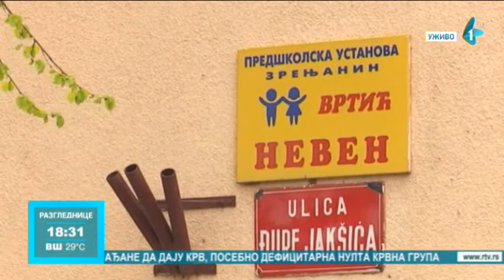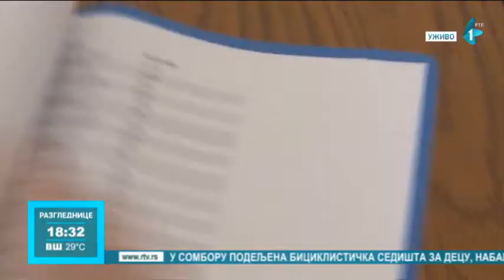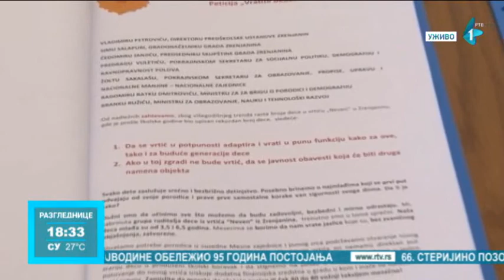Zrenjanin: Roditelji traže da se vrtiću "Neven" vrati jaslena grupa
Grupa roditelja iz Zrenjanina pokrenula je peticiju "Vratite bebama Neven" u kojoj zahtevaju da se u ovom vrtiću ponovo formira jaslena grupa, koja je zatvorena prošle školske godine.

Peticija je stigla do nadležnih, a ukoliko se stvore uslovi već od septembra jaslena grupa ponovo će biti pokrenuta.